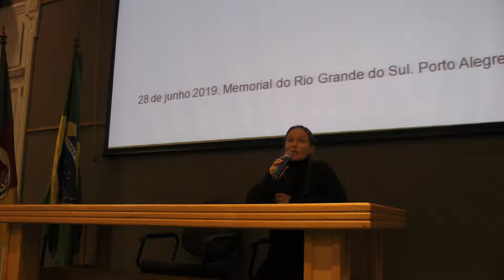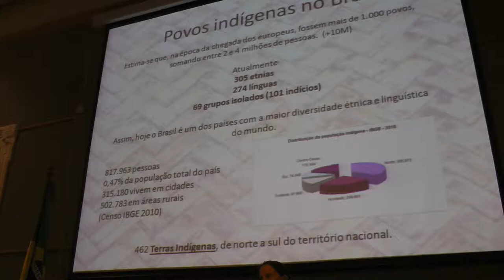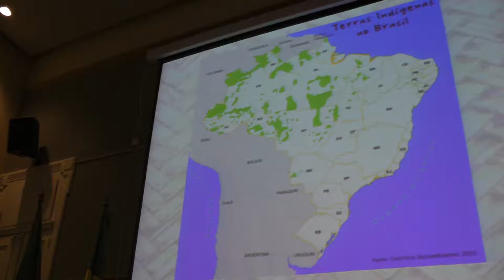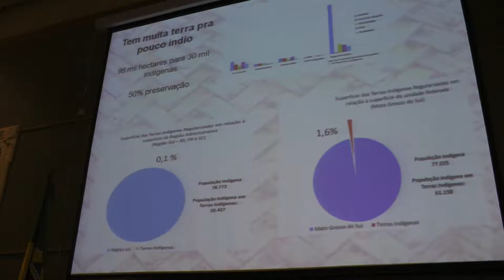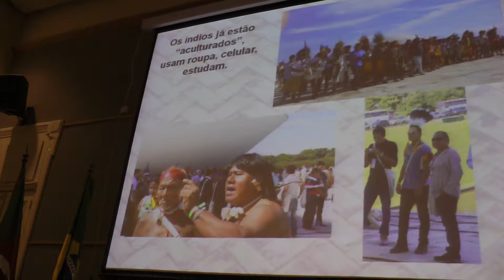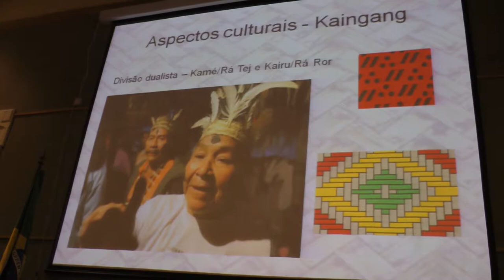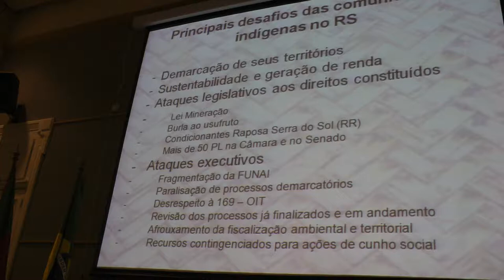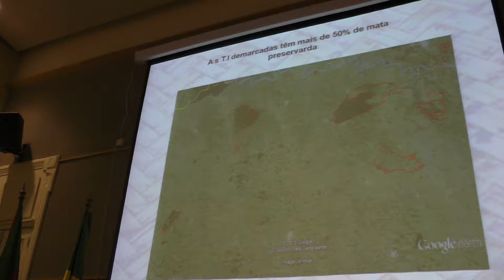Palestra Deoclides de Paula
Sinopse:O Núcleo de Antropologia das Sociedades Indígenas e Tradicionais (NIT/PPGAS-UFRGS) e Museu Antropológico do Rio Grande do Sul apresentam o I Ciclo de Encontros do Observatório Social das Populações Indígenas da Região Sul.

O debate foi realizado por Deoclides de Paula, liderança Kaingang da comunidade Votouro - Kandóia, membro do CEPI (Conselho Estadual dos Povos Indígenas) e do CONDISI (Conselho Distrital de Saúde Indígena). Deoclides também foi membro tutelar do CNPI (Conselho Nacional de Políticas Indigenistas) de 2007 a 2013.

Ficha técnica:
Captação de Imagens: Milena Weber
Edição: Bruno Pedrotti